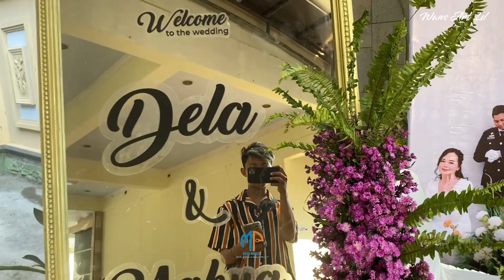Sidak dekor gedung media project decoration di venue puri hotel rembang